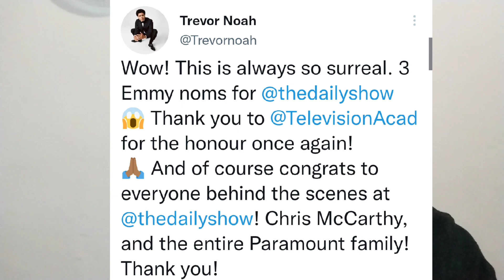MIND BLOWING - Trevor Noah Celebrates Emmy Nominations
the funny man celebrates Emmy nominations. he appeared somewhat shocked on his tweeter post calling it a "mindblowing" nomination